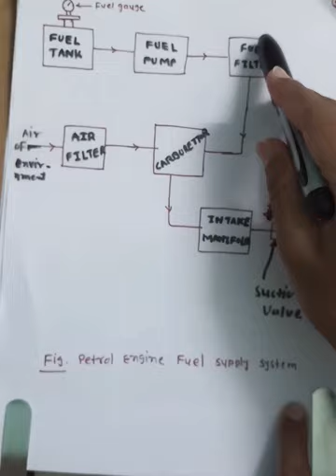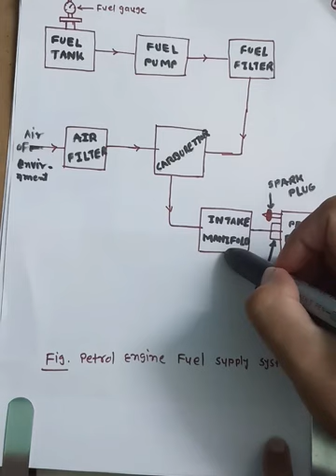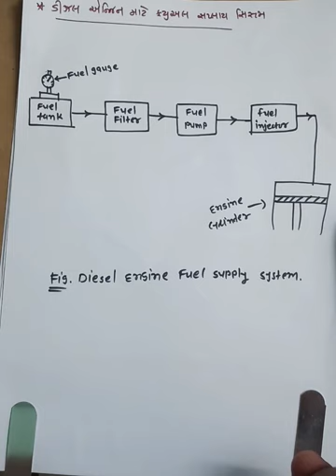Ch1#ic engine#02#TE2#fuel supply system#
5th sem diploma mechanical#
Sub:TE2#